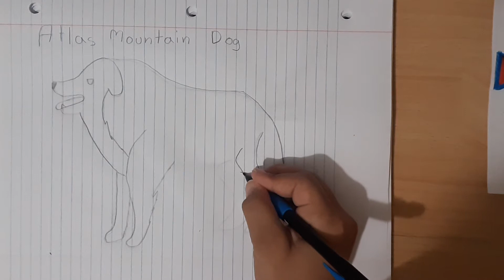How To Draw An Atlas Mountain Dog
Size-Large